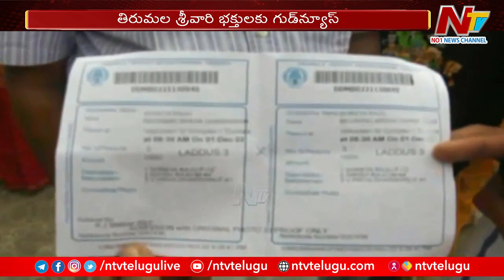TTD Special Darshan tickets : తిరుమల శ్రీవారి భక్తులకు గుడ్ న్యూస్.. ఆన్ లైన్ టికెట్ల విడుదల | Ntv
TTD Special Darshan tickets : తిరుమల శ్రీవారి భక్తులకు గుడ్ న్యూస్.. ఆన్ లైన్ టికెట్ల విడుదల | NtvWatch Ntv Live